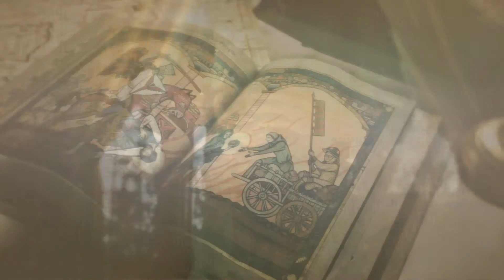Rise of the Tomb Raider Part 3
Bear! And shiny things... but - bear! Big bear!